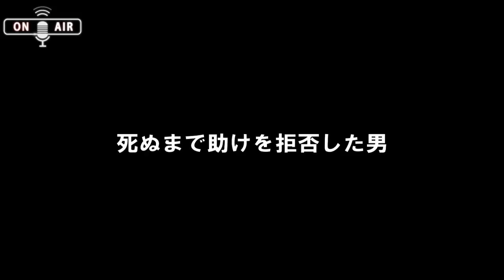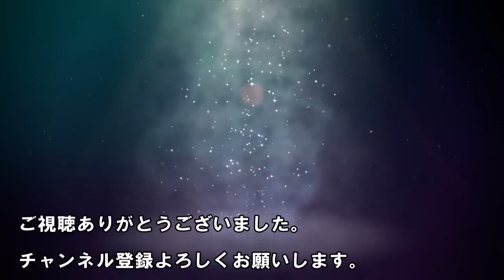【仰天】実際にあった「変な死に方」をした人物 7選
世界で実際に起きた残念すぎる死に方をした人物です。